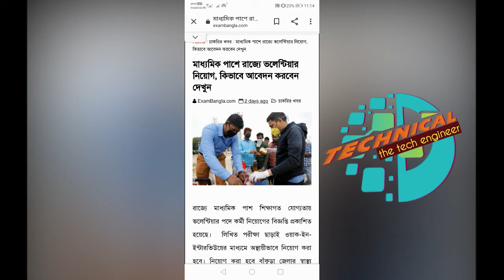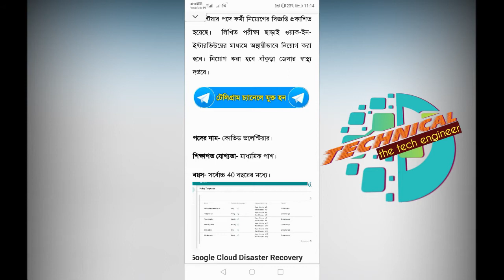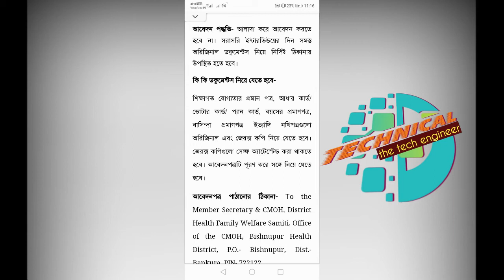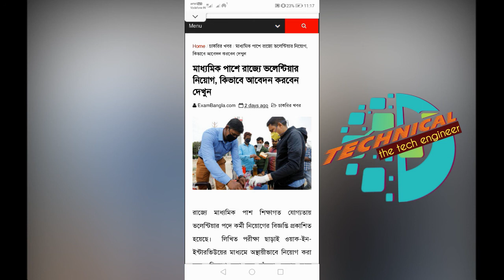মাধ্যমিক পাশে রাজ্যে ভলেন্টিয়ার নিয়োগ, কিভাবে আবেদন করবেন | WB Covid-19 volunteer recruitment 2020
WB Covid-19 volunteer recruitment 2020 | WB MP Pass job Recruitment 2020 | Recruitment of volunteers in West Bengal 2020 | মাধ্যমিক পাশে রাজ্যে ভলেন্টিয়ার নিয়োগ, কিভাবে আবেদন করবেন দেখুন

আবেদনপত্র পাঠানোর ঠিকানা- To the Member
Secretary &amp; CMOH, District Health Family Welfare Samiti, Office of the
CMOH, Bishnupur Health District, P.O.- Bishnupur, Dist.- Bankura, PIN- 722122